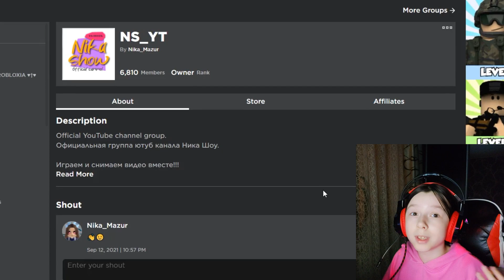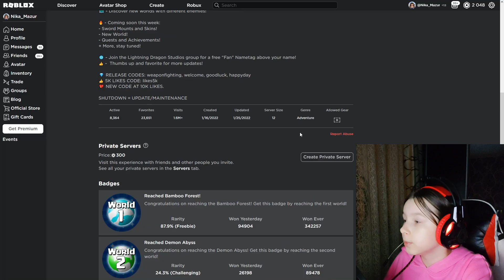НОВЫЕ КОДЫ в Weapon Fighting Simulator Роблокс | Промокоды в Симулятор боя с оружием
Появился новый плейс Weapon Fighting Simulator (Симулятор боя с оружием) и всего за 11 дней он набрал почти 2 миллиона посещений, а онлайн уже держится в районе 10 000. И само собой в Weapon Fighting Simulator есть коды, которыми я спешу поделиться с вами.

25 руб. - Танцующий донат;
50 руб. - Странный донат;
100 руб. - Безбашенный донат;
250 руб. - Волшебный донат;
500 руб. - Супер донат;
666 руб. - Напугать НикуШоу
от 1000 руб. - Божественный донат!
Weapon Fighting Simulator – это игра-симулятор, в которой игроки сражаются с врагами с помощью артефактов, заклинания, чтобы стать лучшим бойцом боевых искусств! Открывая новые миры, вы находите новых врагов. Продолжайте играть и улучшать свою ци, чтобы стать сильнее.

Если случилось так, что коды в Weapon Fighting Simulator из этого видео более не работают, истекли, то поищите на канале более свежее видео в этом режиме. А если такого видео нет, то попросите в комментариях снова снять видео про коды в симуляторе боя с оружием.

Ближайшая раздача робуксов при достижении каналом Ника Шоу 45 000 подписчиков. (если вы смотрите видео, и на канале уже больше 45к, то посмотри самое свежее видео, там всегда актуальная цифра до следующей раздачи.)

Ну и самом собой я не забыла про вашу любимую рубрику "Передай привет", обязательно посмотри, возможно в видео: «НОВЫЕ КОДЫ в Weapon Fighting Simulator Роблокс | Промокоды в Симулятор боя с оружием», я именно тебе его передала.